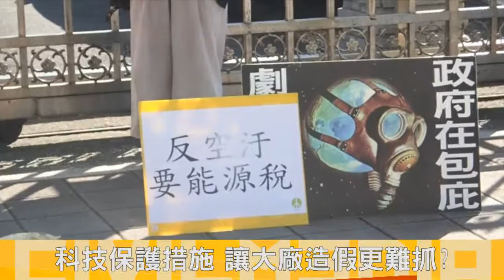2015.11.16 向社運戰友喊話！ 王麗萍：入民進黨不分區，如何監督TPP？